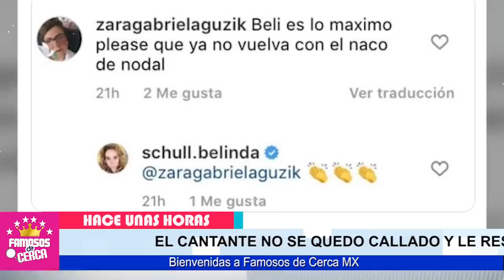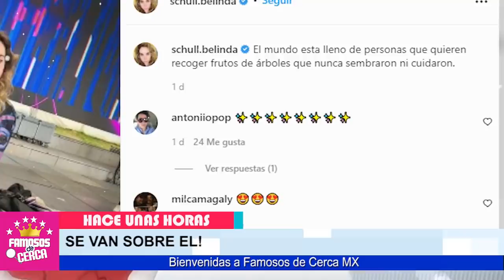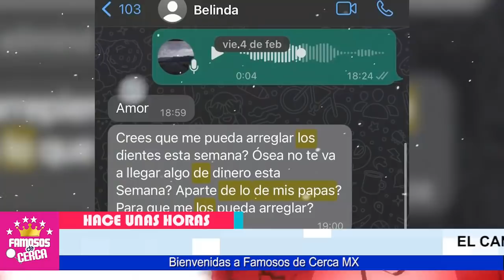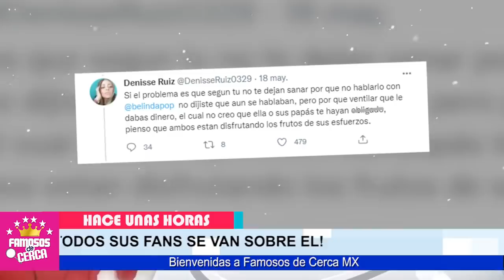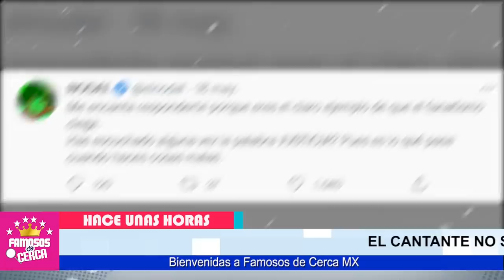🔴📌 ¡ 𝗨𝗟𝗧𝗜𝗠𝗔 𝗛𝗢𝗥𝗔 ! Christian Nodal ( 𝗙𝗜𝗟𝗧𝗥𝗔 𝗙𝗨𝗘𝗥𝗧𝗘𝗦 𝗠𝗘𝗡𝗦𝗔𝗝𝗘𝗦 ) Desenmascarando a 𝗕𝗘𝗟𝗜𝗡𝗗𝗔 😱🔥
Christian Nodal CONFIRMA TODA LA VERDAD De Su Ruptura Con Belinda TODO FUE POR APROVECHARSE DE SU DINERO.

 BIENVENIDOS!!!
chismes de farandula
escandalos
De primera mano
noticias
famosos mexicanos
mexico
el gordo y la flaca
estados unidos
farandula 2021
entretenimiento
farandula mexicana
chismes de famosos 2021
ventaneando
famosos
un nuevo dia
espectaculo
Hoy